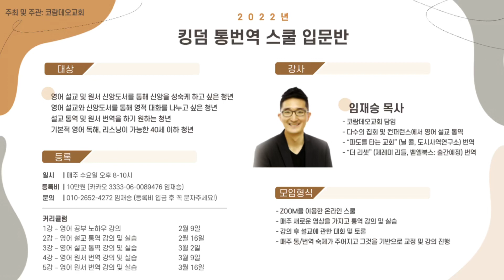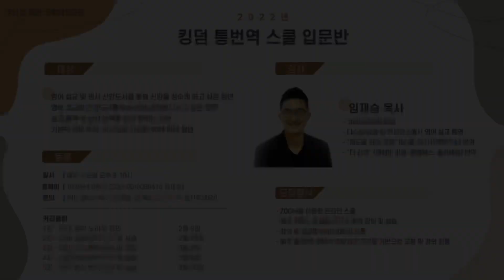[킹덤 통번역 온라인 스쿨 입문반] 광고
킹덤 통번역 스쿨 입문반
대상
👤영어 설교 및 원서 신앙도서를 통해 신앙을 성숙케 하고 싶은 청년
🗣영어 설교와 신앙도서를 통해 영적 대화를 나누고 싶은 청년
👨🏻‍💻설교 통역 및 원서 번역을 하기 원하는 청년
👩🏻‍💻기본적 영어 독해, 리스닝이 가능한 40세 이하 청년
🗓일시: 매주 수요일 오후 8-10시
🥇등록비: 10만원
📒모임형식
- Zoom을 이용한 온라인 스쿨
- 매주 새로운 영상을 가지고 통역 강의 및 실습
- 강의 후 설교에 관한 대화 및 토론
- 매주 통/번역 숙제가 주어지고 그것을 기반으로 교정 및 강의 진행